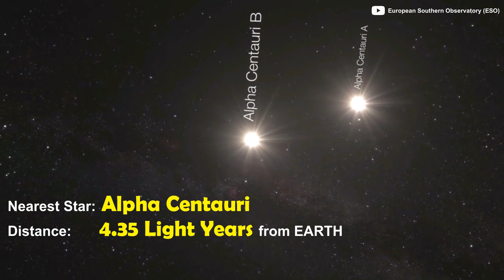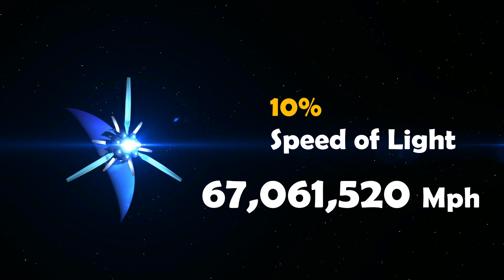How fast we need to travel for Interstellar Journey in single lifetime?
Several missions have been proposed over the years to build a spaceship capable of interstellar travel and go where we have never been in a single lifetime.
But how fast do we need to travel to make Interstellar Travel possible in single lifetime?
how much time will it take voyger 1 to reach alpha centauri?
And whats the fastest man made object ever.